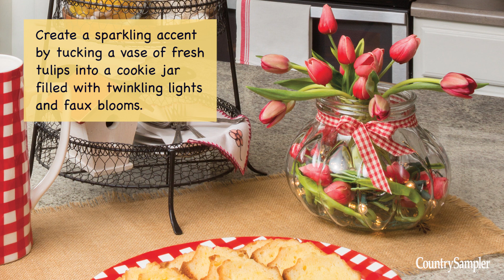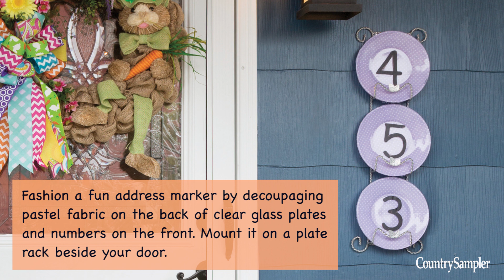8 Spring Updates for Your Home | A Country Sampler Design Tutorial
Country Sampler stylists share creative ideas for giving your home a springtime makeover with colorful florals and easy to make decorations in bright spring colors. Stay on budget by giving old items an updated look by combining them with a few fresh pieces or by repurposing them into something new, including plate house numbers and quilt frame wall decor.

Country Sampler Magazine is devoted to bringing you a variety of country decorating ideas, including decorating tips, decorating how to and DIY decorating projects, country room decor, and house tours of rustic, Colonial, cottage, vintage, farmhouse and primitive style homes.

to see our newest decorating and DIY how to videos.

to find current issues, special issues and back issues of Country Sampler magazine and browse more decorating ideas and inspiration.

SIGN UP FOR OUR NEWSLETTER:
to get exclusive content, including inspiration for everyday decor, unique ideas for seasonal decorating, quick decorating tips and tricks and sneak peeks at upcoming issues.